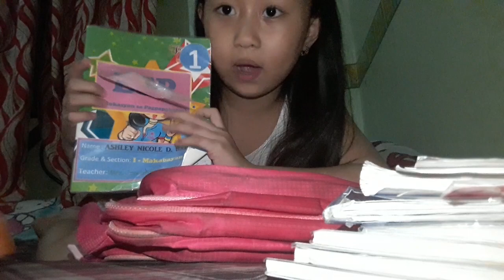What's on my Bag pack